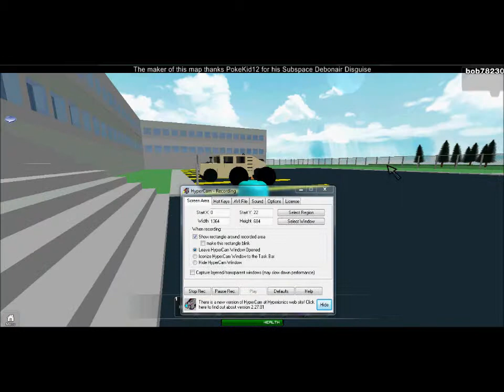Roblox : Meet The Noob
Hi this was a glitch in my bro and he became a noob!!! :3